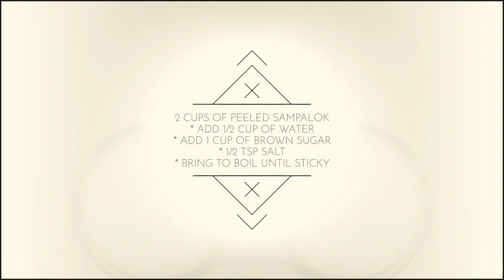How to cook Sweet Tamarind | Tamarindo | Minatamis na Sampalok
Cheap and easy way! ❤️

Ingredients:

2 cups of peeled Tamarind/ Sampalok
1 cup brown sugar
1/2 cup of water
1/2 tsp of salt

Procedure:

Put the peeled tamarind in the pan.
Add 1/2 cup of water. Bring to boil.
After boiling, add the sugar and salt.
Bring to boil until consistency becomes sticky.

Transfer in the container before it gets cold.